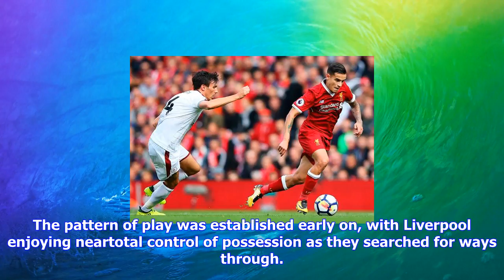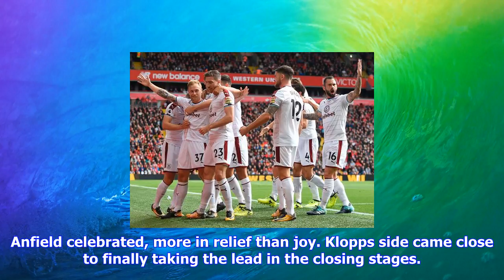Breaking News | Old failings continue to undermine klopp progress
Old failings continue to undermine klopp progress

Jurgen Klopp can’t hide his frustration as Liverpool fail to put Burnley away at Anfield. Photo Reut...